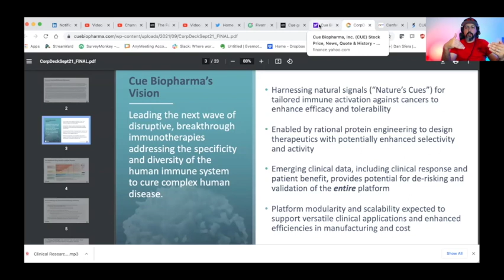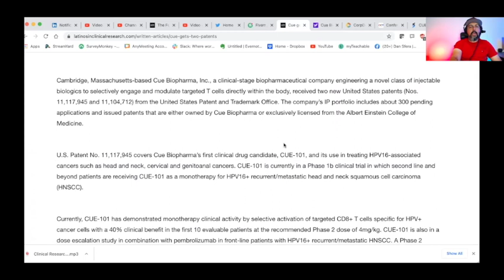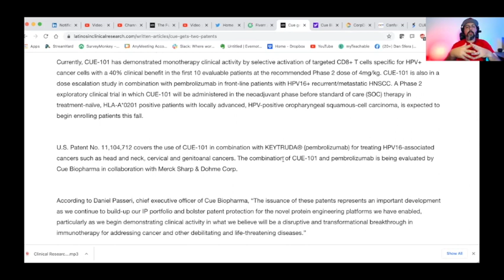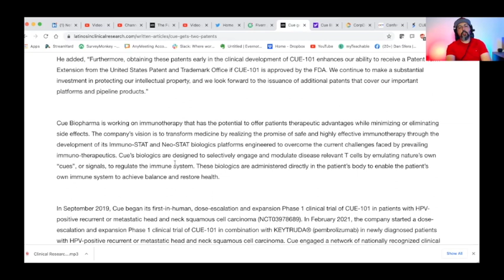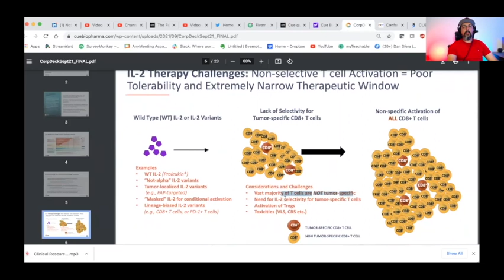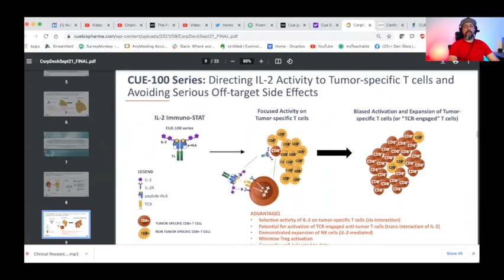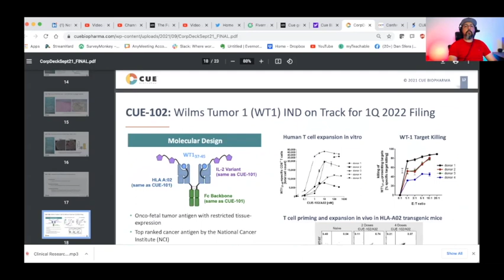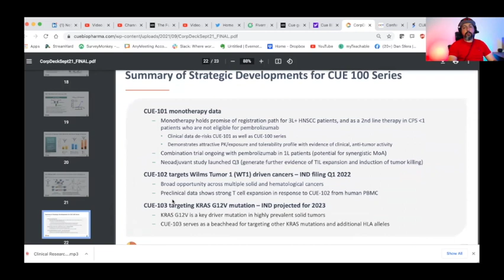Cue Biopharma - $CUE - A Next Gen Immunotherapy Play Can Be Very Early In Transformative Technology!